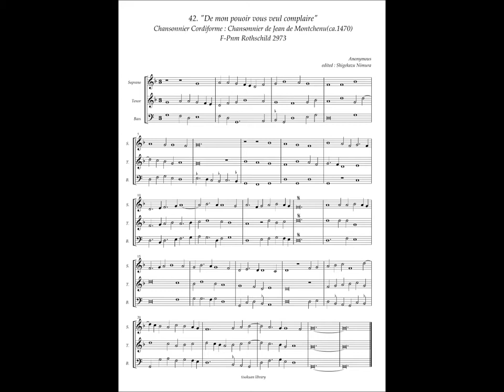Chansonnier Cordiforme, No.42 (Anonymous) "De mon pouoir vous veul complaire"